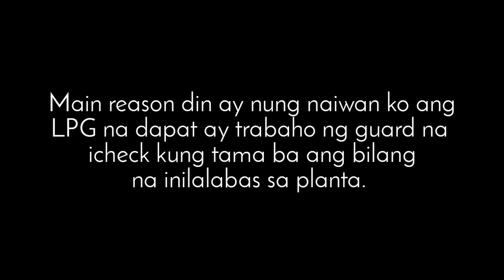Presyo ng LPG pag sa Planta binili, magkano? | Haul ng paninda | regret ko bilang vlogger